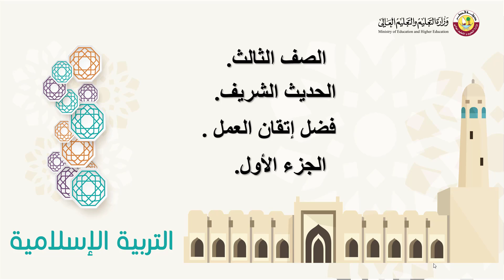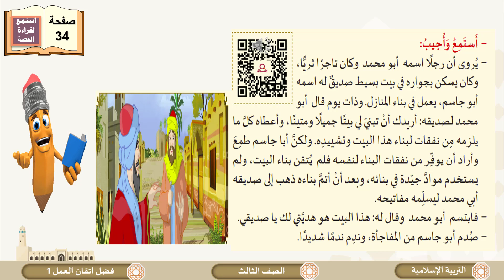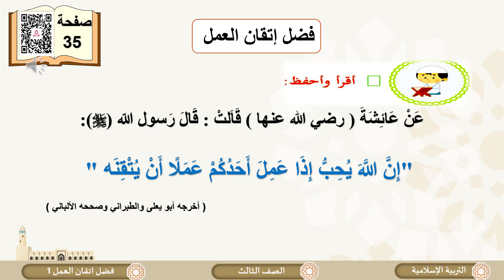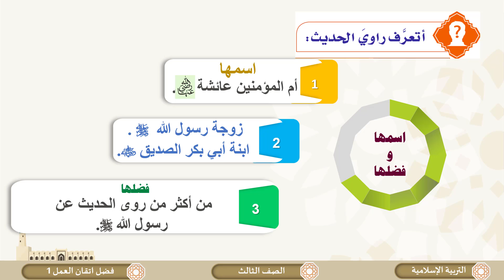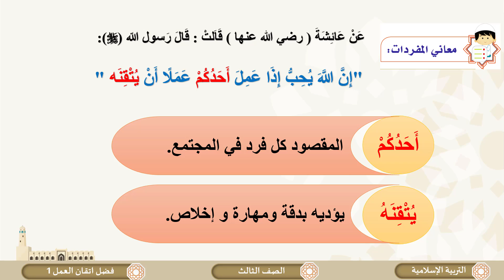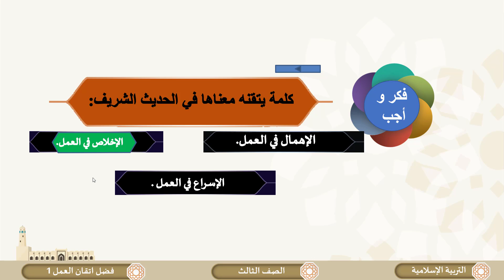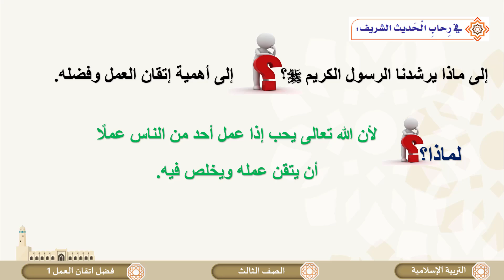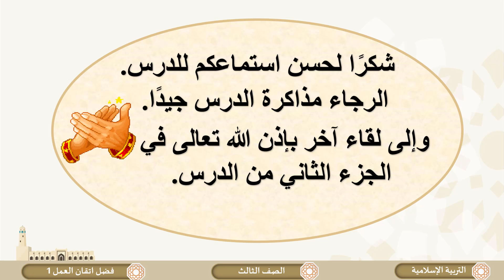الصف الثالث التربية الإسلامية فضل إتقان العمل شرح وحفظ ج1